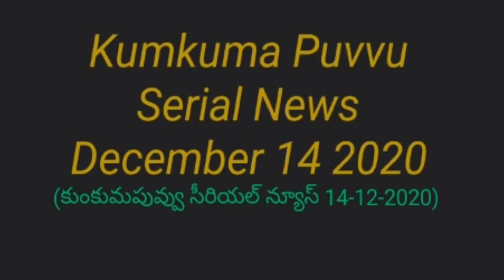Kumkuma Puvvu Serial News December 14 2020 | Kumkuma Puvvu Serial 14/12/2020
Kumkuma Puvvu Serial News December 14 2020